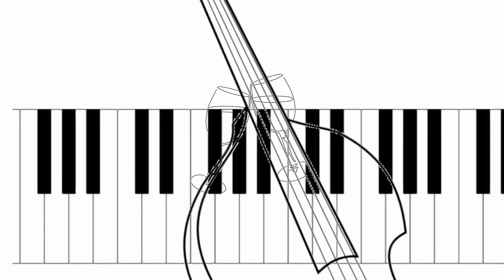Illinois Rock & Roll Museum's Wine & Jazz Saturday, September 10th, 2022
At Bicentennial Park in Joliet, IL